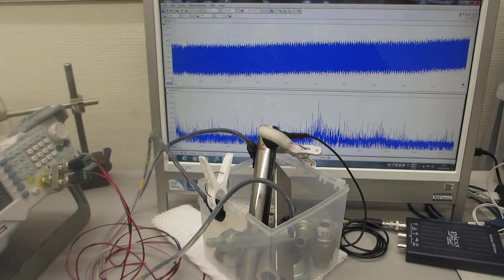非線形発振制御による、表面残留応力の緩和・均一化処理－－メガヘルツ超音波による、表面改質技術ーー（超音波システム研究所）